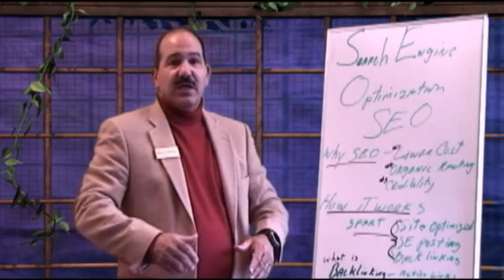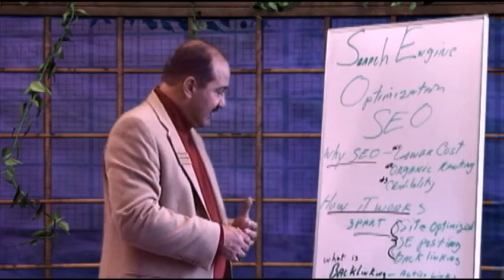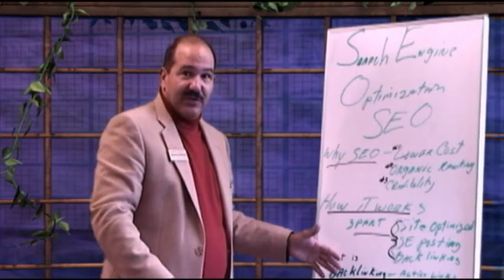SEO Tips From WebsiteKnowHow.com in Jacksonville Fla.mp4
This video will teach you the fundamental of what SEO or Search Engine Optimization is, how it works and how it save you money verses other types of Search Engine advertising. You will learn how it increases your credibility, why people like organic ranking and why this type of advertising will save you money.